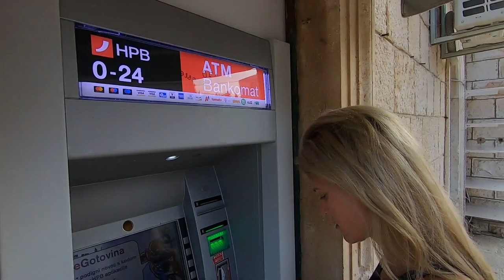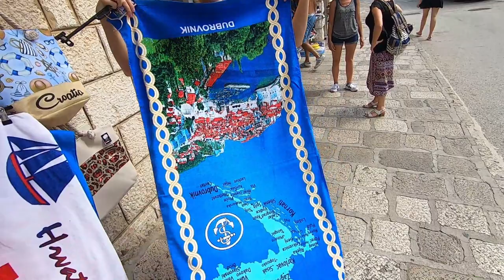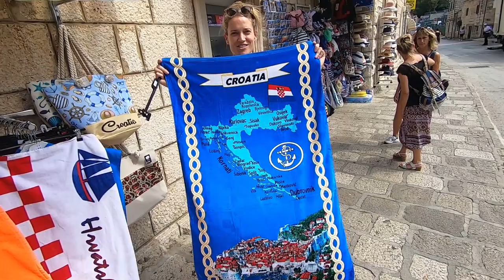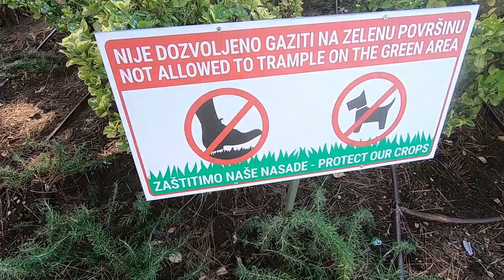EXPLORING CAVTAT CROATIA (JOGGING, SWIMMING, ICE CREAMS!!) | 11-09-2019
Join Robyn and I as we explore Cavtat Croatia :-) We go exploring this cool little seaside village of Croatia- including a nice little jog.

We also go swimming in the incredible Adriatic sea and like everyone else, eat ice creams under the hot Croatian sun :-)

INSTAGRAM ➜ @bradnewtonofficial